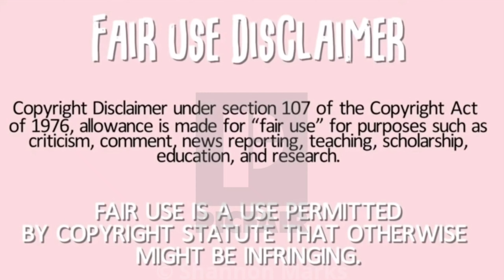CHOCOLATE PASTRY ASMR MUKBANG